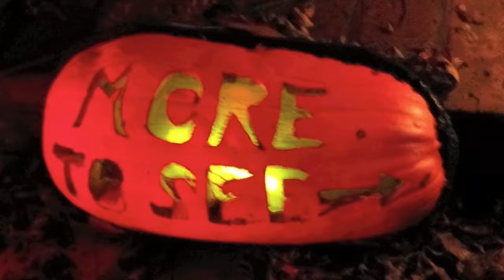The Great Jack O'Lantern Blaze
Our October 29, 2009 visit to the Great Jack O'Lantern Blaze at Van Cortlandt Manor in Croton-on-Hudson, NY. This is an amazing Halloween event that has to be seen to be believed!